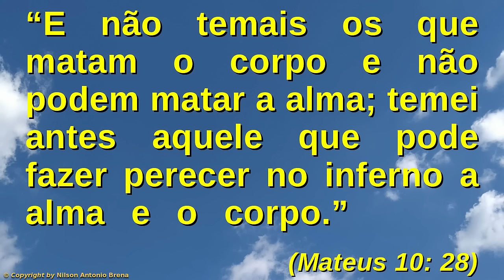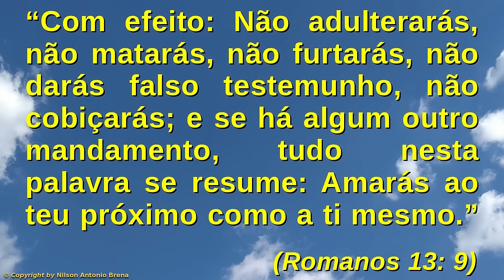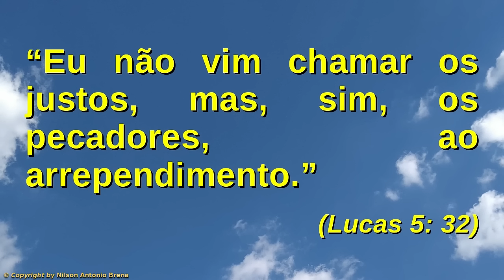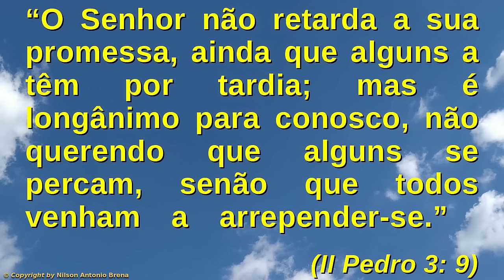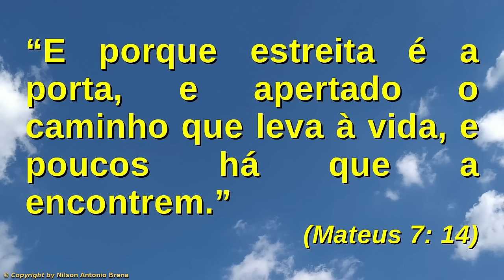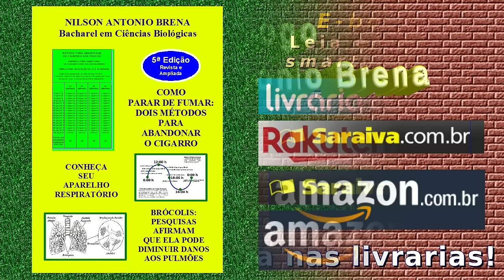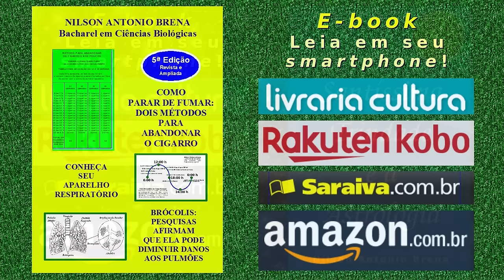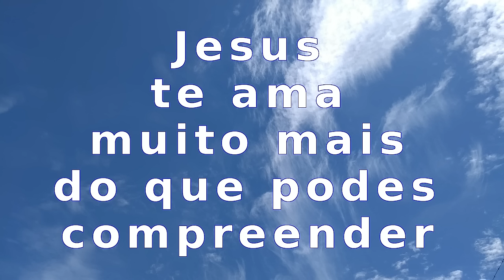62 - Como Evitar a Ida para o Inferno - Nilson Antonio Brena - 25/8/2019 - Rádio Vibe Mundial FM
Vídeo 62 de 25/8/2019 por Nilson Antonio Brena: "Como Evitar a Ida para o Inferno". Palestra com base na Bíblia Sagrada. Criada e proferida pelo Biólogo brasileiro Nilson Antonio Brena. Programa "Reflexões sobre Jesus" da Rádio Vibe Mundial FM 95,7.